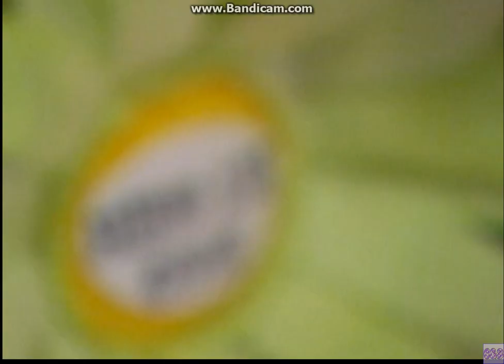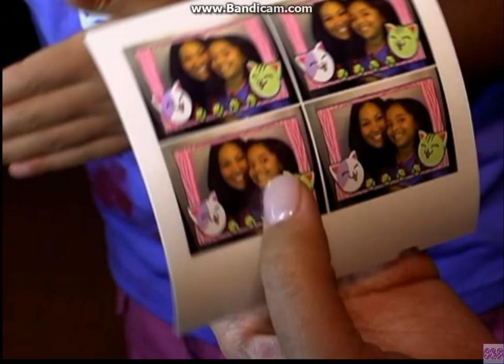Kimora: Life in the Fab Lane - Clique Girlz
Kimora: Life in the Fab Lane - Season 2, Episode 1: Ming and the Dynasty

Episode Description: The mother of all moguls is back--and more fabulous than ever! Can you handle it? On the season premiere of "Kimora: Life in the Fab Lane," Kimora tries to find balance as she takes on the title of Creative Director for Phat Fashions, which includes overseeing both the Baby Phat and Phat Farm brands, and planning her daughter Ming Lee's eighth birthday party. Can Kimora kick into mommy mode and throw her baby a birthday bash to remember? See if our fab mom and her former assistant Sandra (who is now Phat Farm's brand manager) can pull off a camping-themed celebration fit for a princess! Meanwhile, with her ex Russell Simmons stepping down as CEO of Phat Farm, it's Kimora's responsibility to breathe new life into the struggling fashion line. Can she infuse Phat Farm with the fabulosity it needs to get back on top?

Aired on Sunday, April 20, 2008 on The Style Network (Now The Esquire Network)